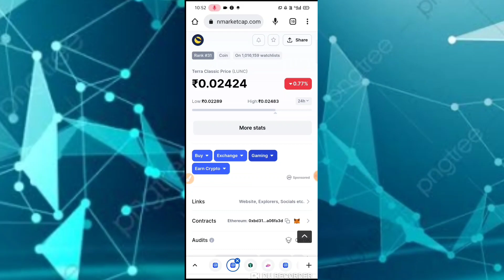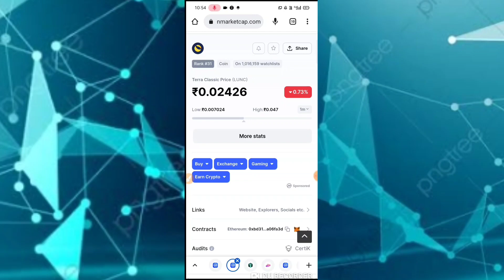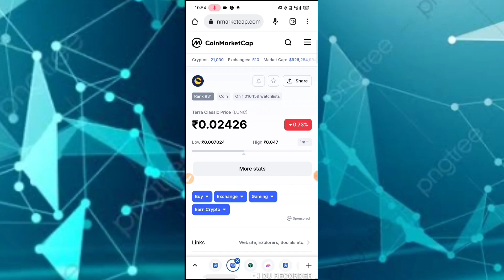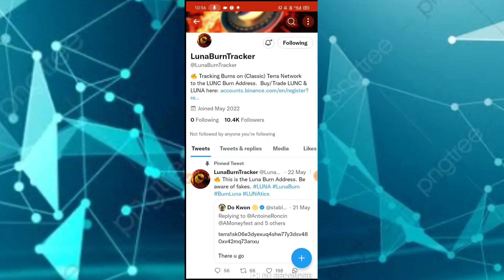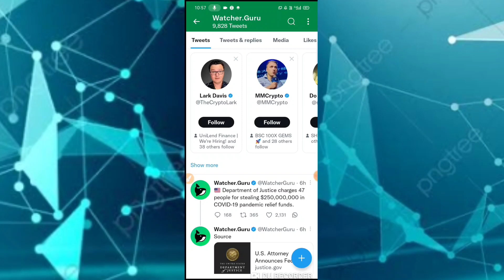🔥🔥Luna crypto news today / Luna classic news today / Luna coin news today / crypto news today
bitbns exchange
complete kyc earn 100rs Bitcoin

Nkn news today in hindi,Nkn coin pric

Earn With Prajapati,Shibadoge coin price pridiction,Shibadoge coin news today,Shibadoge token latest news,Shibadoge token news today,Shiba doge token,Crypto currency latest

Earn With Prajapati,Bitgert brise,Brise bitgert,Brise news today,Brise coin price prediction,Bitgert token price pridiction,Cryptocurrency latest news

Earn With Prajapati,Vita inu coin price prediction,Vita inu token price prediction,Vinu coin,Vinu token,Vita inu crypto

Earn With Prajapati,Luna crypto price pridection,Luna coin price pridection,Luna coin price prediction,Luna classic price pridection